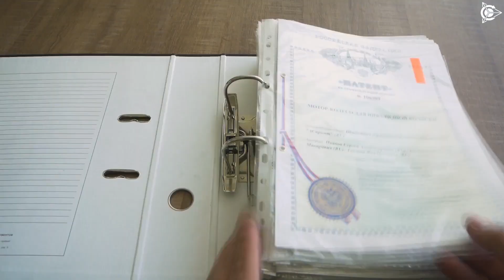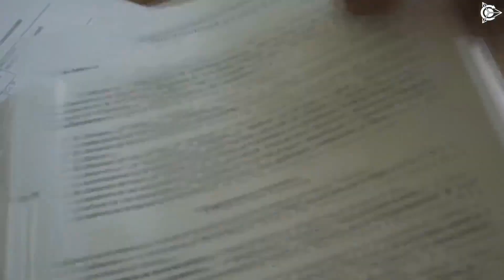DUYUNOV`S INDUCTION MOTORS. English version